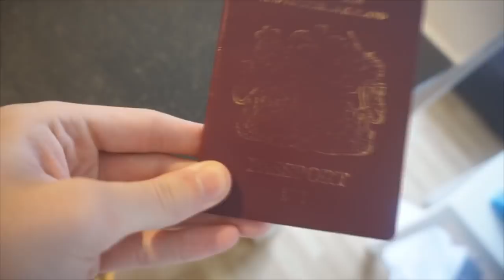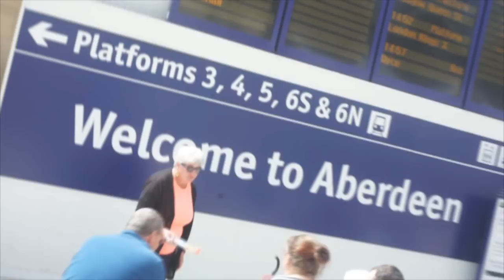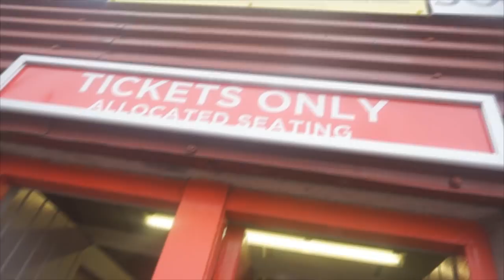THE EUROPEAN TOUR STARTS NOW!! - ABERDEEN 1-1 BURNLEY AWAY VLOG!!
WE'VE WAITED 51 YEARS FOR SCOTLAND, NOW IT'S TIME TO GO UP THERE! - 1,500+ Likes Would Be Insane!